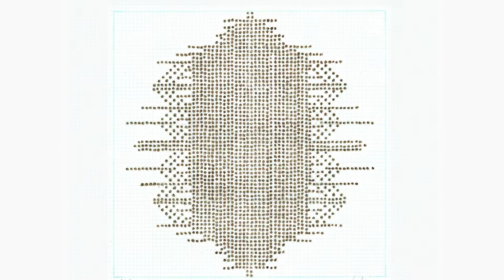bG Gallery 2017—Linda Vallejo 'Keepin it Brown'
Linda Vallejo 'Keepin it Brown'
bG Gallery
bG Gallery is pleased to present the LA debut of a beautifully brown body of work by artist Linda Vallejo from her Make ‘em All Mexican, Brown Oscars, and Brown Dot Project. Vallejo paints historical figures and contemporary pop personalities brown; revisions white iconic Oscar stars as brown-Mexican; and transforms Latino populations and workforce data into engaging visual representations using brown dots.